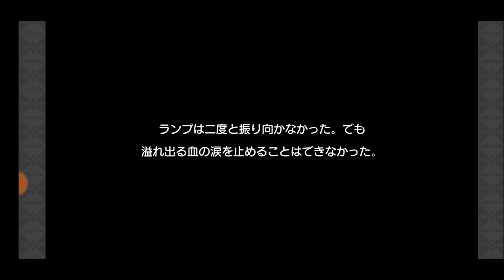【きららファンタジア】ブライダル・オア・ヘル シナリオクエスト前編 ランプが多重百合結婚？！【357】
【356】メインクエスト第1章最終章 導かれし未来(2) すごい攻撃力！シュガー＆ソルト：
【358】ブライダル・オア・ヘル シナリオクエスト後編 百合婚からのサヨナラ：